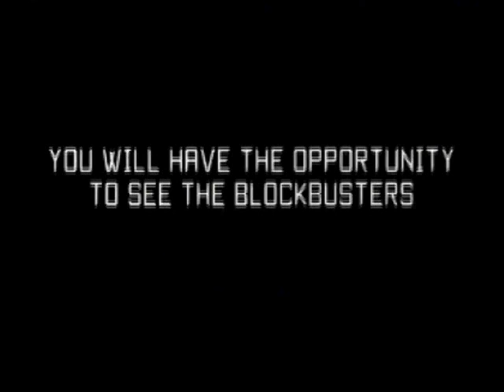Diet Mentos Movie Trailer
A movie trailer created using the footage generate by combining beer and too much free time with diet coke and mentos.